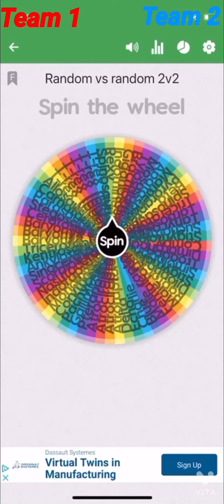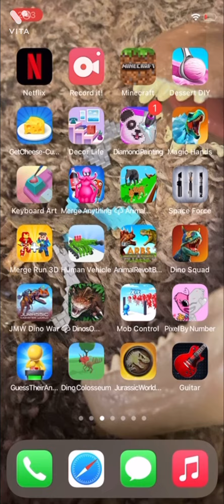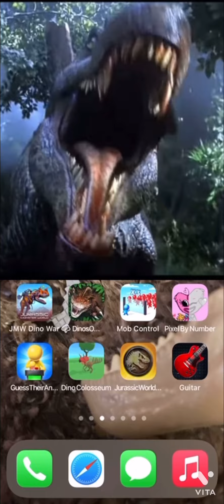All my dinosaur vs dinosaur shorts